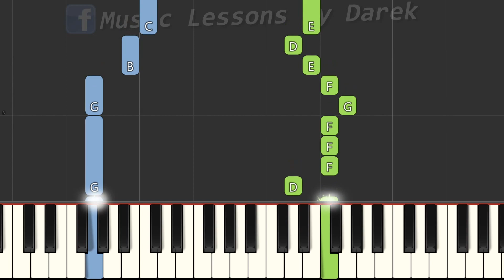🎹 Mam chusteczkę haftowaną - Piano Tutorial (łatwa wersja) 🎵 NUTY W OPISIE 🎼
🔴 Chcesz uzyskać dostęp do ponad 2000 plików do wszystkich piosenek z kanału❓
🔴 Chcesz decydować w którą stronę będzie zmierzał kanał Music Lessons by Darek❓

tagi:
nauka gry na keyboardzie
keyboard
nuty na keyboard
nuty
melodia
fortepian
pianino
tutorial
poradnik
akordy
jak zagrać
gitara
taby gitarowe
Midi
Musescore